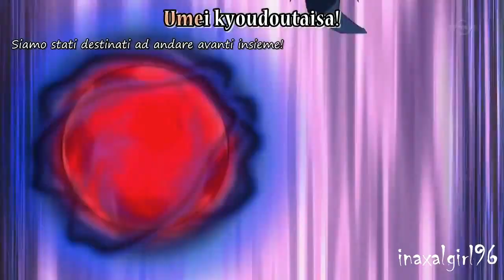[Inazuma Eleven] Fight Song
tributo a Mark Evans e Vladimir Blade!